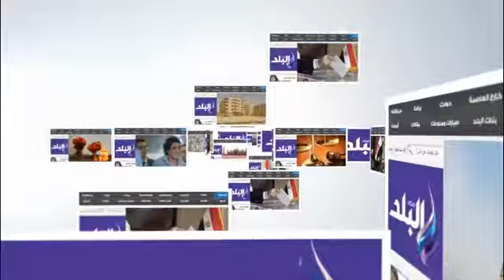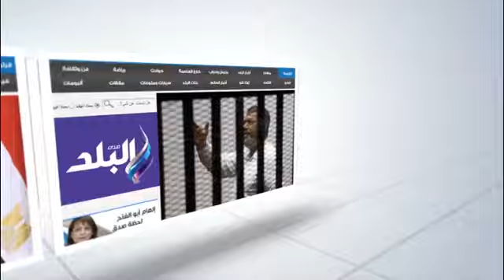بدء توزيع "الباكيات" على الباعة الجائلين بسوقى توشكى وعين حلوان